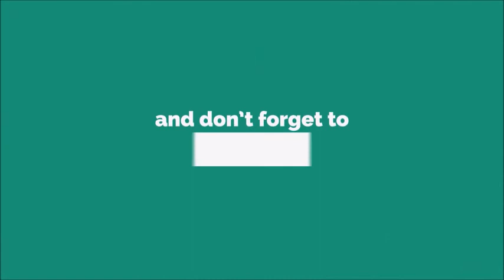Ramveer Ringtone [WITH FREE DOWNLOAD LINK IN DESCRIPTION] [WITH FREE DOWNLOAD LINK]